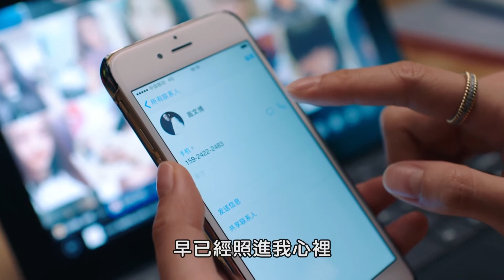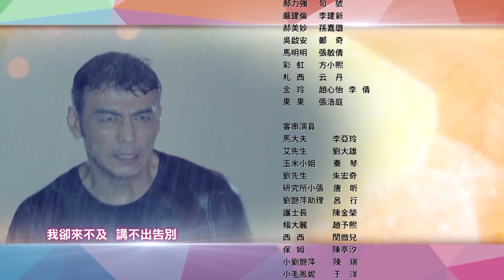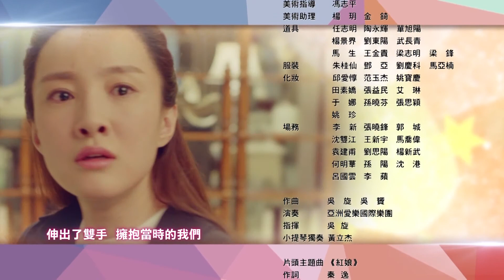【大話紅娘】第26集-完整劇集正版HD精彩上映-楊爍、楊爍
羅小珊對都曉曉的到來充滿不悅，自從出了車禍受了傷，羅小珊活在不安當中，總是擔心被高文博拋棄。羅小珊再次要求都曉曉結束與高文博的戀情，但都曉曉還是不肯滿足羅小珊的過份要求。都曉曉約見高文博，想勸說高文博不要因為對羅小珊愧疚，被道德綁架照顧羅小珊一輩子。高文博沒有心思與都曉曉談話，他意味深長地表示以後不想再跟都曉曉來往。現在他必須照顧羅小珊，如果他扔下羅小珊不顧，就成了外人眼裡的無情醫生。

加入我們的頻道!